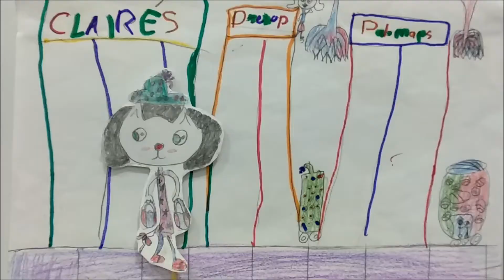Inglés Divertido. Clara y Malena.